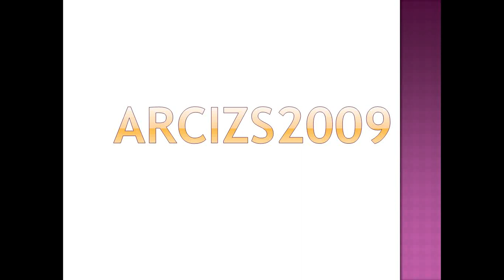Tanki Online Gold Box In Madness